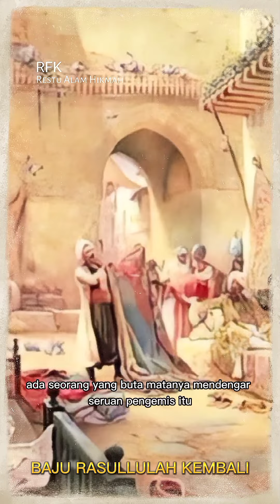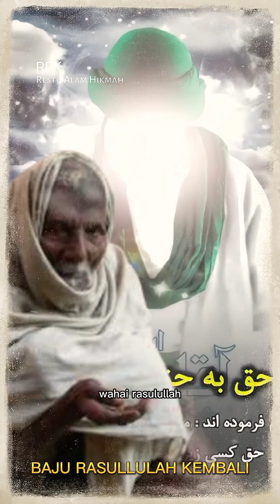Kisah Pengemis Da Si Buta Mendapatkan Baju Rasullulah